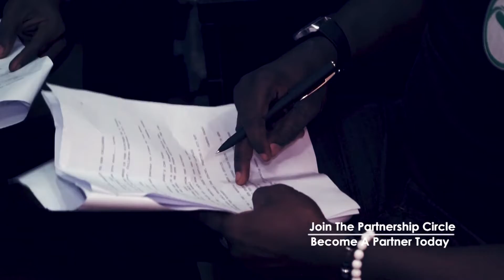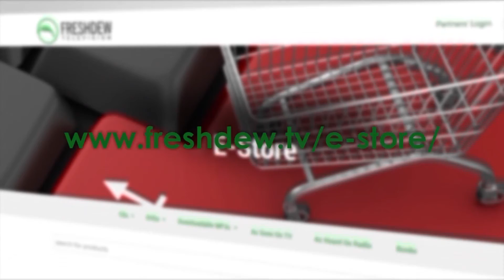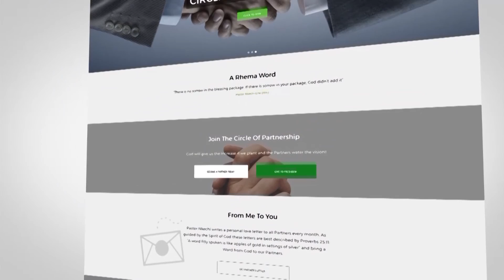Marriage 101: Ten Important Things About Marriage (Part 122)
In this episode, Pastor Nkechi continues to teach on how to stay on top in your finances: Five truths about our seed.